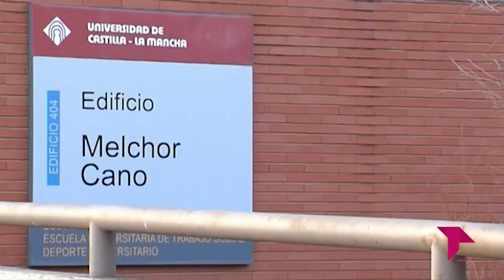EL BRASERILLO 25 05 21